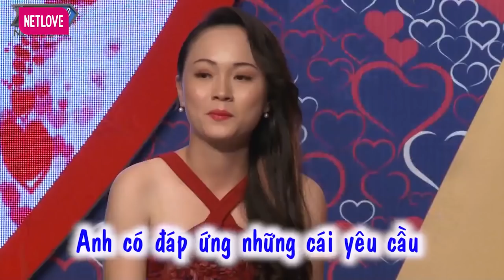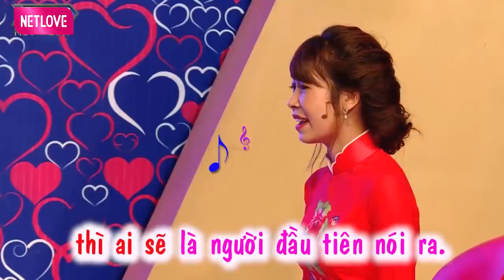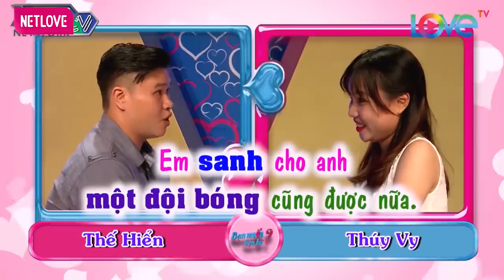Cát Tường Bật Khóc Vì Đồng Cảm Cho Mẹ Đơn Thân 1 Mình Nuôi Con, Dắt Con Đi Tìm Bố